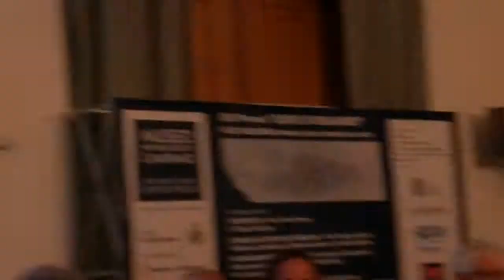XXI Premio Capo d'Orlando